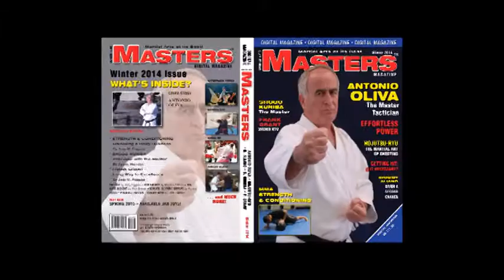Martial arts MASTERS FRAMES Video 2014 Winter Issue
Masters Magazine is a digital publication of the top martial art masters. The magazine is accompanied with a 1 to 2 hour DVD called FRAMES. This DVD consists of 5 to 8 video segments that include featured interviews with technical how to segments.